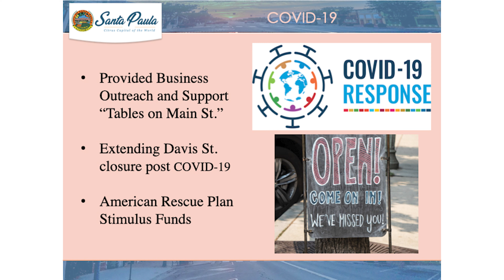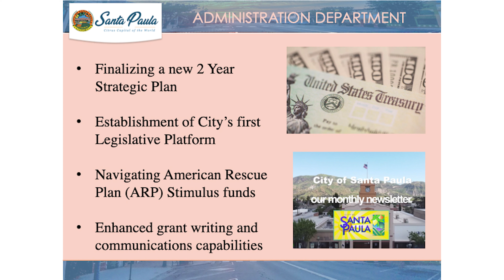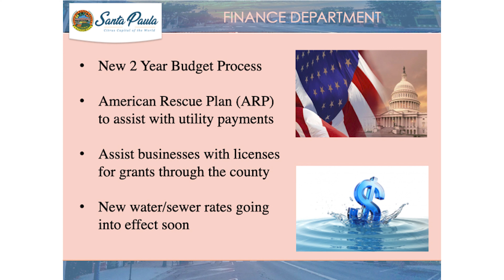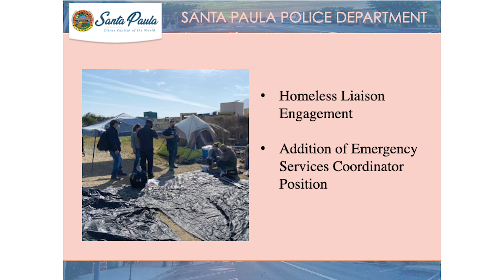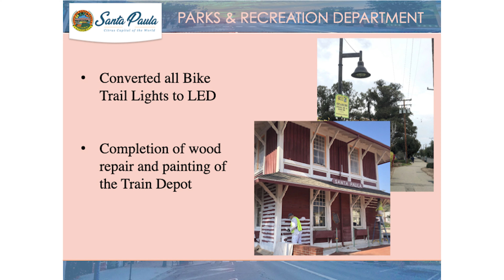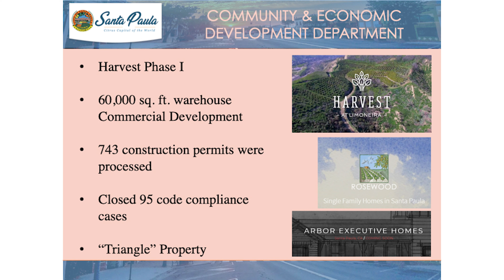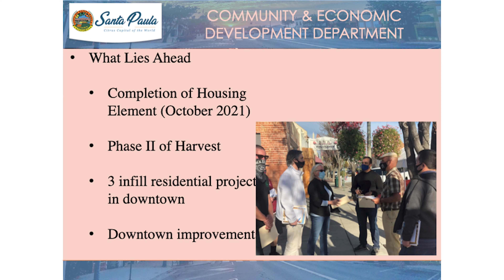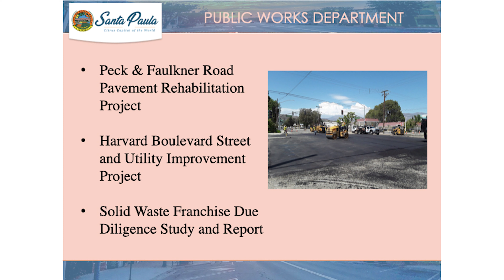2021 State of the City